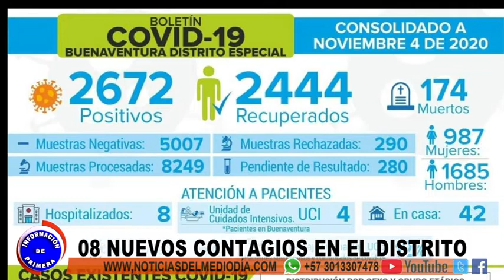CASOS COVID HOY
Ocho casos confirmados para Covid-19 amaneció el Distrito, se está a la espera de pruebas para confirmar o descartar más contagios.